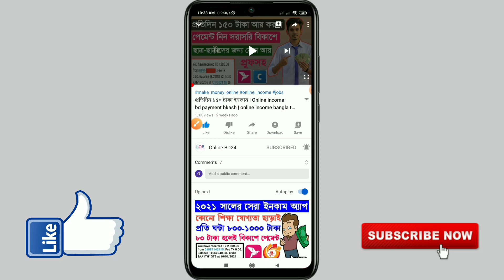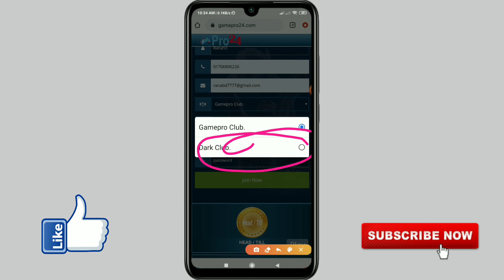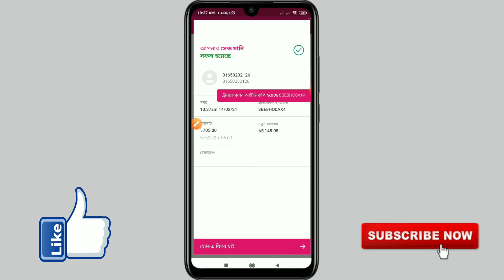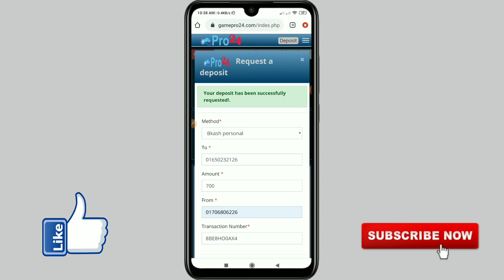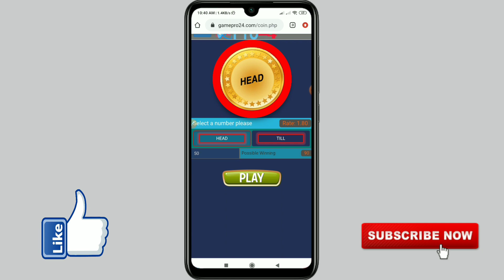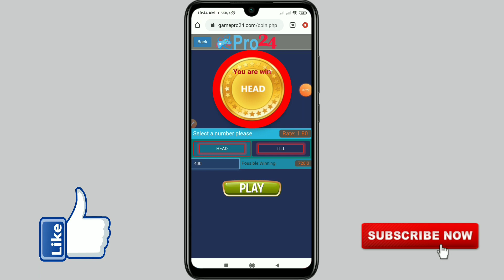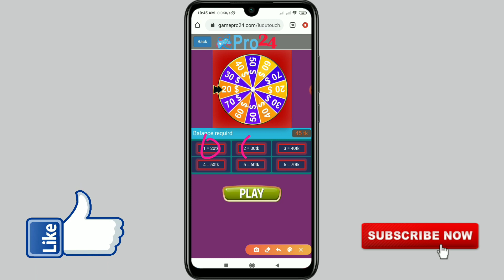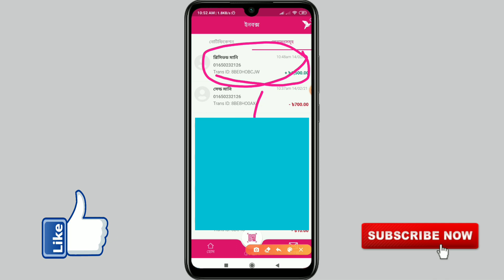Earn 2000 Taka Daily Bkash Payment Apps | Online Income BD 2021 | Online Income Bangladesh 2021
club: dark club
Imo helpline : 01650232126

earn money online,taka income apps,Earn Money From Smartphone,mobile earning app, trusted earning app, daily earning app, make money online,online income bd, online income bd payment bkash, online income bangladesh, online income app bd, online income bd 2021, bd online income,কিভাবে মোবাইল ফোন দিয়ে টাকা আয় করব,কিভাবে মোবাইল দিয়ে টাকা আয় করা যায়,ইনকাম অ্যাপ,অনলাইনে আয় বিকাশে পেমেন্ট ২০২১,মোবাইলে টাকা আয়ের সহজ উপায়,মোবাইল দিয়ে টাকা আয় বিকাশে পেমেন্ট 2021,মোবাইল দিয়ে টাকা আয় করুন 2021,android apps দিয়ে টাকা আয়,অনলাইন থেকে আয় করার উপায় freelancing,টাকা ইনকাম apps,android apps দিয়ে টাকা আয়